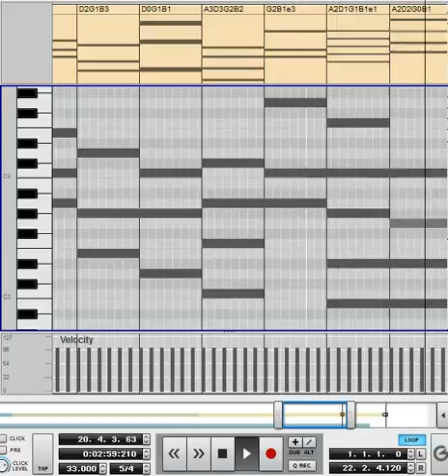Rankine Star - Problems with parents tab